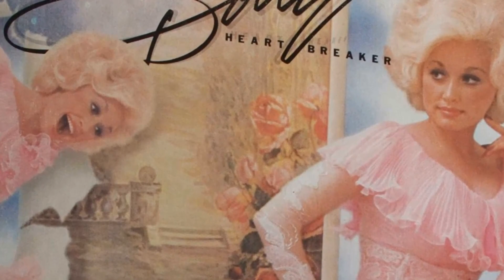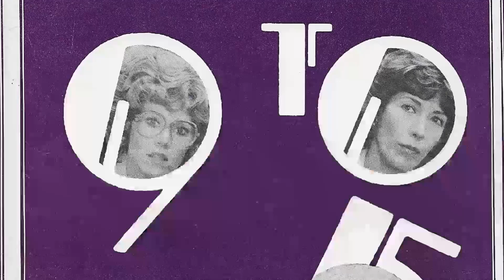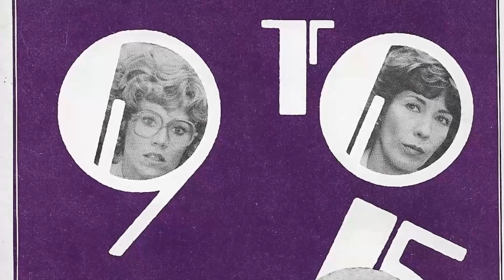Dolly Parton: An Classic Gem Nobody Remembers Anymore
Lights, camera, and a warm welcome to Classic Hollywood enthusiasts! 🎥 Today, we're transported back in time to celebrate the brilliance of Dolly Parton, a true Hollywood gem. 🌟

From captivating performances to endearing charisma, Dolly Parton's contributions to cinema remain etched in our hearts. 🎬

Join me as we revisit Dolly Parton's iconic works, relive their most memorable scenes, and uncover the magic that still enchants audiences today.

🌠 Let's ignite the silver screen with Dolly Parton's brilliance and bask in the golden era of Hollywood once more! ✨🎭
Filmography:
Dolly Parton: We Are the Champions/We Will Rock You
Dionne Warwick & Dolly Parton: Peace Like A River
Dolly Parton, Belinda Carlisle, Cyndi Lauper, Gloria Estefan, Debbie Harry: Gonna Be You
Call Me Kat
Dolly Parton: Christmas Where We Are
Dolly Parton's Mountain Magic Christmas
Dolly Parton: Jolene
Bill Anderson & Dolly Parton: Someday It'll All Make Sense
The Orville
Grace and Frankie
Dolly Parton: Woman Up
Reba McEntire & Dolly Parton: Does He Love You
Dolly Parton & Willie Nelson: Pretty Paper
Dolly Parton & Jimmy Fallon: All I Want for Christmas Is You
Christmas on the Square
Dolly Parton, Monica, Jordin Sparks, Rita Wilson & Sara Evans: Pink
Dolly Parton & Michael Bublé: Cuddle Up, Cozy Down Christmas
Dolly Parton: When Life Is Good Again
Zach Williams, Dolly Parton: There Was Jesus
Christmas at Dollywood
Dolly Parton's Heartstrings
Galantis & Dolly Parton Feat. Mr. Probz: Faith
For King & Country Feat. Dolly Parton: God Only Knows
Dolly Parton's Christmas of Many Colors: Circle of Love
Artists of Then, Now & Forever: Forever Country
Pentatonix & Dolly Parton: Jolene
Dolly Parton's Coat of Many Colors
Jewel: My Father's Daughter
Don Henley: When I Stop Dreaming
Dolly Parton: Home
Kenny Rogers & Dolly Parton: You Can't Make Old Friends
A Country Christmas Story
Dollywood's a Christmas Carol
Dream More: Celebrate the Dreamer in You
Joyful Noise
Dolly Parton: The Sacrifice
Dolly Parton: Together You and I
The Year Dolly Parton Was My Mom
Gnomeo & Juliet
Hannah Montana
Dolly Parton: Backwoods Barbie
Dolly Parton: Change It
Tom Astor & Dolly Parton: To Daddy
Dolly Parton: Jesus & Gravity
Dolly Parton: Better Get to Livin'
Dolly Parton: Travelin' Thru
Rhonda Vincent: Heartbreaker's Alibi
Brad Paisley: When I Get Where I'm Going
George Jones: The Blues Man
Dolly Parton: Imagine
Reba
Miss Congeniality 2: Armed & Fabulous
Norah Jones: Creepin' In
Dolly Parton: Welcome Home
Dolly Parton: Color Me America
Dottie Rambo & Dolly Parton: Stand by the River
Mindy Smith: Jolene
Dolly Parton: I'm Gone
Dolly Parton: Dagger Through the Heart
Frank McKlusky, C.I.
Dolly Parton: Shine
Bette
Trio: After the Goldrush
Blue Valley Songbird
Jackie's Back!
The Simpsons
Dolly Parton: The Salt in My Tears
Dolly Parton: Honky Tonk Songs
Dolly Parton: Peace Train
Get to the Heart: The Barbara Mandrell Story
Mindin' My Own Business
The Magic School Bus
Unlikely Angel
Dolly Parton: Just When I Needed You Most
Heavens to Betsy
Naomi & Wynonna: Love Can Build a Bridge
Big Dreams & Broken Hearts: The Dottie West Story
Dolly Parton's Beauty Confidence Collection
Dolly Parton & James Ingram: The Day I Fall in Love
Julio Iglesias & Dolly Parton: When You Tell Me That You Love Me
Dolly: My Life and Other Unfinished Business
Dolly Parton: More Where That Came From
Dolly Parton: Romeo
The Beverly Hillbillies
Dolly Parton: Light of a Clear Blue Morning
Dolly Parton: Straight Talk
Straight Talk
Dolly Parton: Eagle When She Flies
Wild Texas Wind
Dolly Parton: Silver and Gold
Babes
Dolly Parton: Rockin' Years
Kenny Rogers & Dolly Parton: Love Is Strange
Designing Women
Dolly Parton: Why'd You Come in Here Lookin' Like That
Dolly Parton: He's Alive
Steel Magnolias
Dolly Parton & Smokey Robinson: I Know You by Heart
Dolly Parton: The River Unbroken
Trio: Those Memories of You
Trio: To Know Him Is to Love Him
A Smoky Mountain Christmas
Dolly Parton & Kenny Rogers: Real Love
Kenny Rogers & Dolly Parton: A Christmas to Remember
Kenny Rogers & Dolly Parton: Christmas Without You
Kenny & Dolly: A Christmas to Remember
Rhinestone
Dolly Parton: You Are
Alvin & the Chipmunks
Dolly Parton & Kenny Rogers - Islands in the Stream